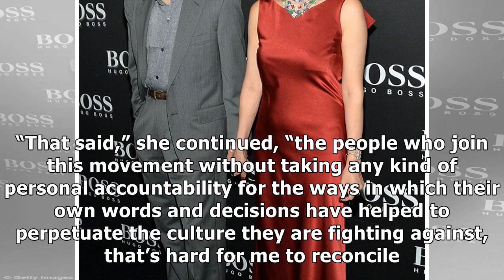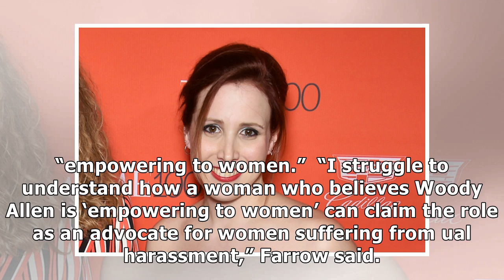Dylan farrow wants to know when woody allen's time will be up